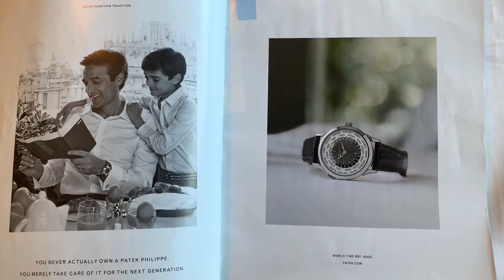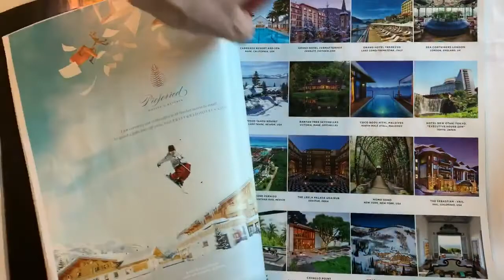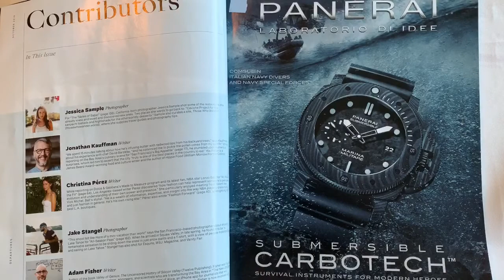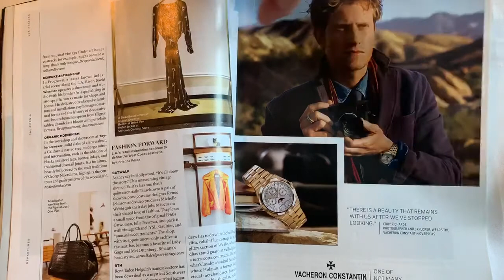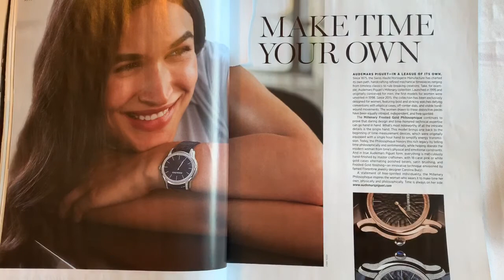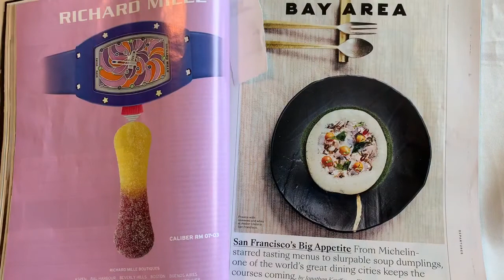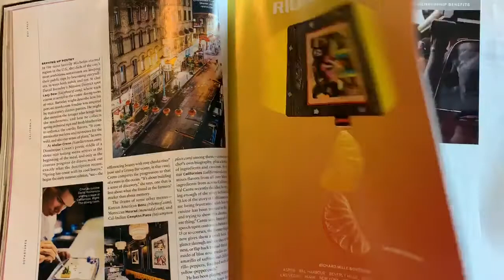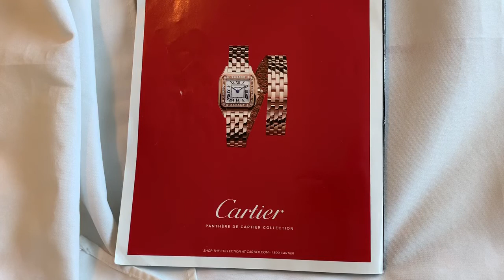Watch Advertisements Commentary Patek Philippe, Blancpain, Vacheron Constantin, Panerai, And more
Various watch brands featured in print advert.